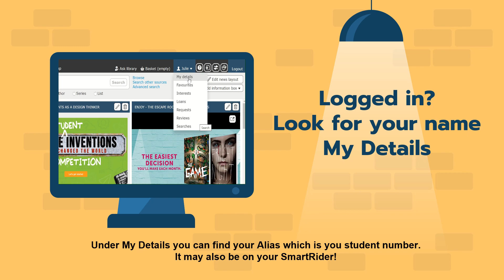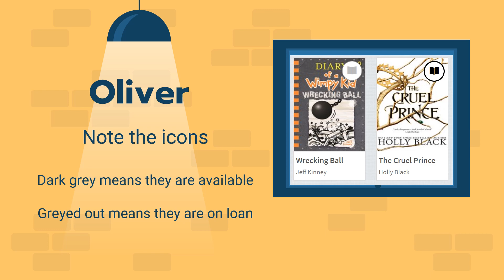Digital resources at Forrest Library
eBooks and digital audiobooks are a great way to keep you reading.